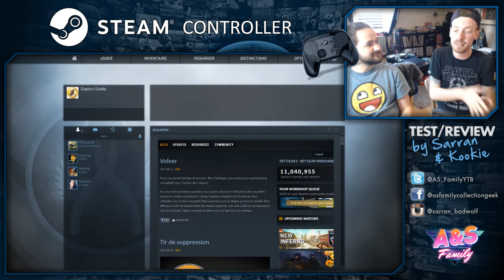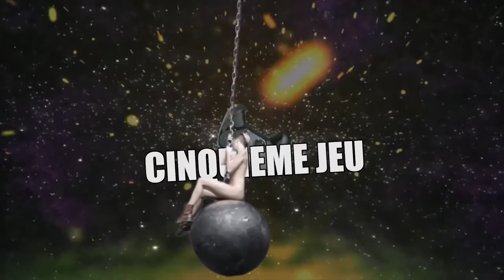[TEST] Manette STEAM CONTROLLER avec Kookie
Follow nous !
Aujourd'hui avec l'ami Kookie on teste le Steam Controller, la manette développée par Valve censé remplacer le duo Clavier/Souris ! Verdict ?!
A&S Family